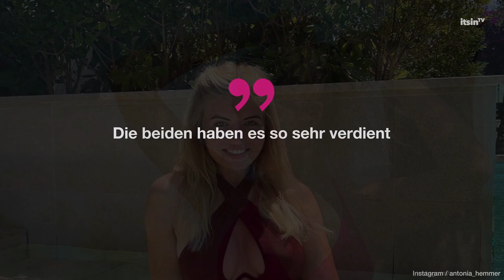Nach Liebes-Bekenntnis: Paul Janke mit Antonia Hemmer im Bett | It's in TV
Gibt es mit Paul Janke und Antonia Hemmer wohl etwa ein neues Traumpaar am Promi-Himmel? Nachdem die Gerüchteküche in den vergangenen Wochen gar nicht mehr aufgehört hatte, zu brodeln, sorgte Antonia kürzlich mit einem Video für vermeintliche Klarheit.